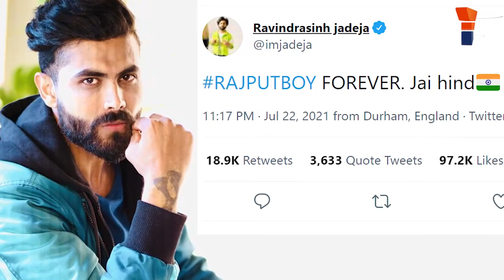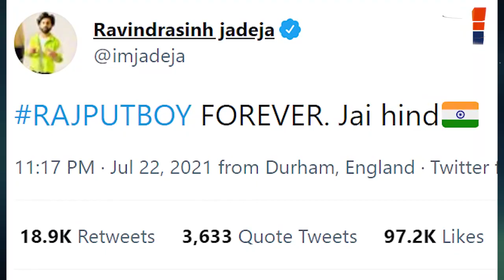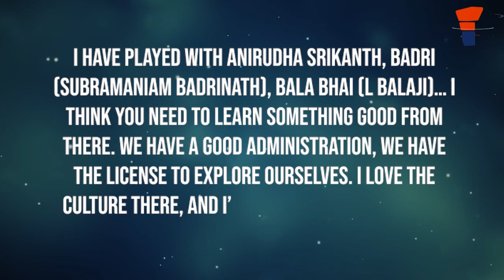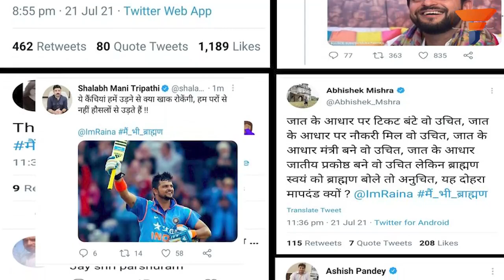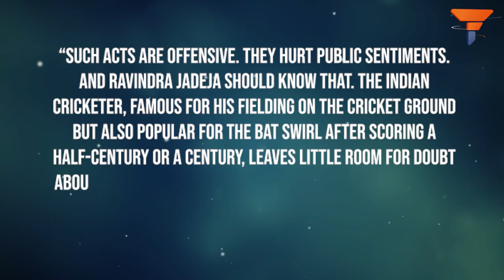Rajput’ Ravinder Jadeja throws his weight behind ‘Brahmin’ Suresh Raina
Suresh Raina who is a Kashmiri Pandit, from Rainawari, Srinagar takes pride in him being a Brahmin. While athletes around the world are glorified for uniting towards Black Lives Matter, Indians talking about their cultural heritage creates a huge controversy. Watch the video to know more.